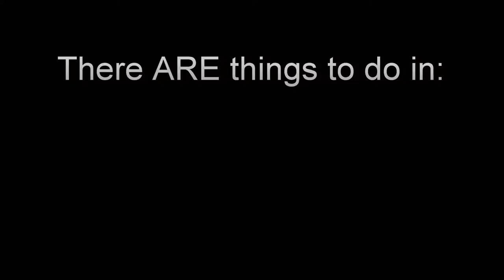There ARE things to do in Rochester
There are things to do in Rochester, MA